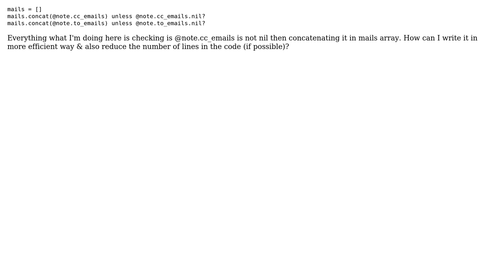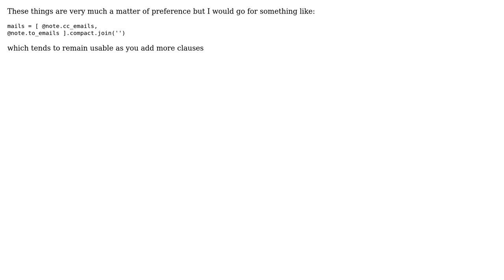Code Review: Concatenate unless note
With thanks & praise to God, and with thanks to the many people who have made this project possible! | Content (except music & images) licensed under CC BY-SA | Music | Images & others | With thanks to user user216252 user Mast user Marc Rohloff and the Stack Exchange Network Trademarks are property of their respective owners. You are responsible for your own actions.